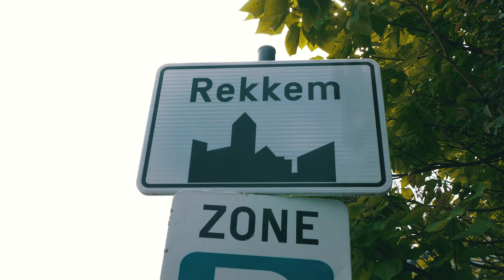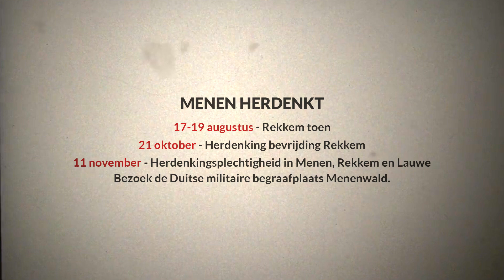Paul Deman - Op bevrijdersvoeten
De laatste oorlogsmaanden vormen een woelige periode voor de inwoners van Zuid-West-Vlaanderen. Voor Paul Deman, winnaar van de 1ste Ronde van Vlaanderen, komt de bevrijding net op tijd. Als oorlogsspion brengt hij met zijn fiets boodschappen naar neutraal gebied. Eind september '18 loopt het fout. Ter dood veroordeeld wordt hij, saved by ‘the bell’, bij de bevrijding vrijgelaten.

Op bevrijdersvoeten brengt 13 kleine verhalen uit de laatste oorlogsmaanden. Van apotheker tot molenaar, van pastoor tot generaal. Bekijk alle filmpjes en ontdek de herdenkingsagenda op

Bronnen:
Corneillie, Patrick. Koersen in de Groote Oorlog, Lannoo, 2018
Foto’s Paul Deman: KOERS. Museum van de Wielersport (Roeselare)

Credits:
Op bevrijdersvoeten is een realisatie van erfgoed zuidwest, UiT in zuidwest en de 13 gemeenten van Zuid-West-Vlaanderen.
Verteller: Jurgen Creyf (Racing Letterbeek)
Muziek: David Hilowitz
Film en montage: Krew